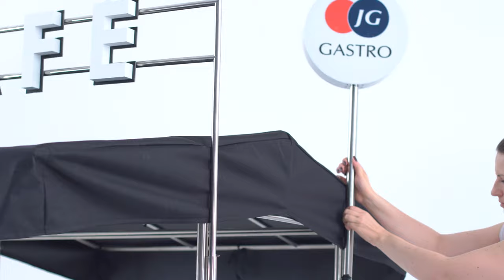Coffee bike accesories I JG Gastro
You can extend our bikes with any accessories, due to which you can easily display your products and increase profits. A choice of several types of displays, bins, hangers for chips or bars and cabinets. Watch the wideo.